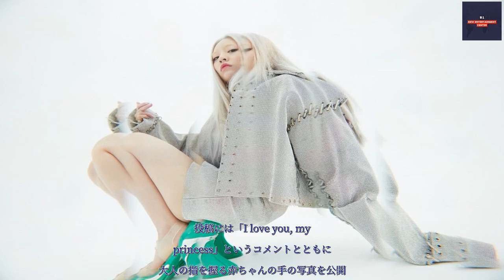B1- ちゃんみな、第1子となる女児出産を発表「I love you, my princess」 7月に韓国のラッパー・ASH ISLANDと結婚を報告